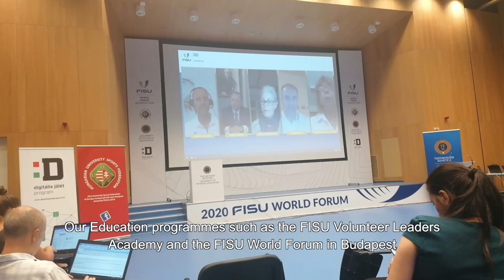FISU President’s message of hope for 2021.